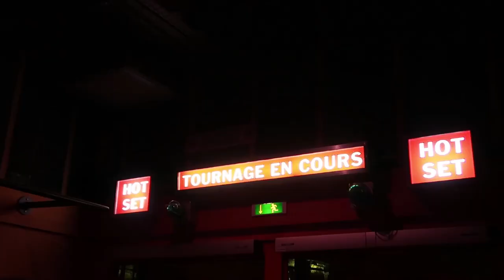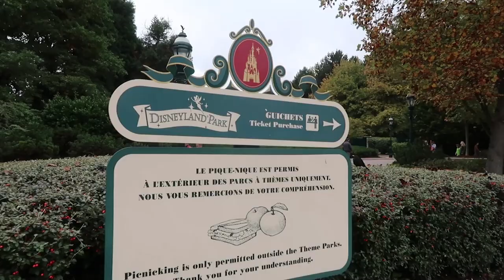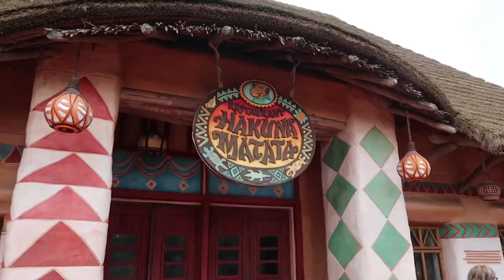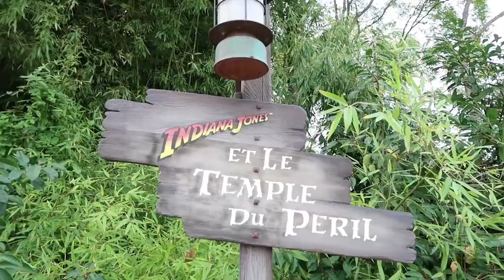DISNEYLAND PARIS e WALT DISNEY STUDIOS PARK - Guia Completo dos Parques na FRANÇA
Disneyland Park Paris ou simplesmente Disneyland Paris é o principal e o primeiro dos dois parques temáticos da Disneyland Resort Paris, inaugurado em 1992 e o parque foi inspirado na Disneyland de Anaheim e ocupa uma área de 566 560 m² (140 hectares), sendo maior que o parque californiano. Representa 12% do turismo do Disneyland Resort.

Bora conhecer?

👕 Camisetas Estruturando Ideias
(Cupom 20%: EstruturandoIdeias)

Para o quarto parque inspirado na Disneyland de Anaiheim, foram feitas algumas modificações tornando a estrutura mais moderna. Dentre essas mudanças está o novo nome do parque que foi batizado de "Discoveryland" e outras atrações. O castelo foi concebido especialmente para a Europa, que é o lugar originário destas construções. O parque também é adaptado para não sofrer com o diferenciado clima parisiense. A Disneyland Paris é uma das atrações favoritas pelos turistas e pelos próprios parisienses. O antigo nome era Euro Disneyland.

A Disneyland Paris, originalmente Euro Disney Resort, é um resort de entretenimento em Marne-la-Vallée, uma cidade planejada localizada 32 km a leste do centro de Paris, sendo a atração mais visitada em toda a França e Europa.Sua proprietária e administradora é a Euro Disney S.C.A. uma empresa de capital aberto na qual a The Walt Disney Company possui uma participação minoritária. O resort cobre uma área de 19 km² e compreende dois parques temáticos, alguns hotéis resort, um complexo de compras, alimentação e entretenimento e um campo de golfe, além de alguns locais de entretenimento. O Disneyland Park é o parque temático original do complexo e foi aberto com o resort em 12 de abril de 1992. Um segundo parque temático, o Walt Disney Studios Park, foi aberto em 2002. O parque é o segundo mais visitado parque da Disney em número de visitantes, com 15,6 milhões de pessoas em 2013, colocando-o entre a Disneyland de Anaheim na Califórnia e o Walt Disney World na Flórida, Estados Unidos.

O resort é o segundo parque da Disney a abrir fora dos Estados Unidos, após o Tokyo Disney Resort, e o primeiro a ser operado pela Disney (através da Euro Disney S.C.A.). O resort foi projetado especificamente para seguir o modelo estabelecido pelo Walt Disney World na Flórida.

DISNEYLAND PARIS - GUIA COMPLETO dos PARQUES DA EURO DISNEY e MELHORES ATRAÇÕES
DISNEYLAND PARIS e WALT DISNEY STUDIOS PARK - GUIA COMPLETO dos PARQUES DISNEY e MELHORES ATRAÇÕES
DISNEYLAND PARIS e WALT DISNEY STUDIOS PARK - Guia Completo dos Parques